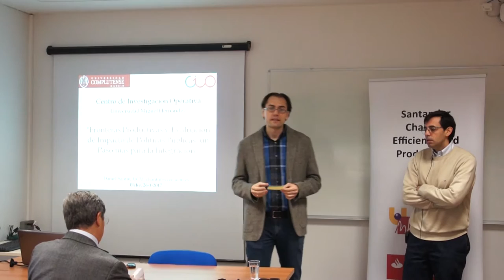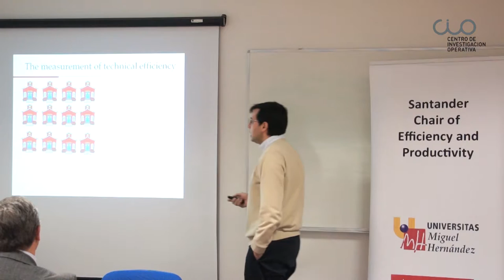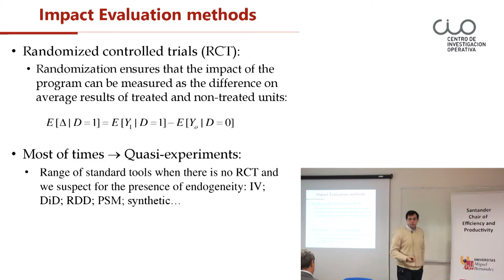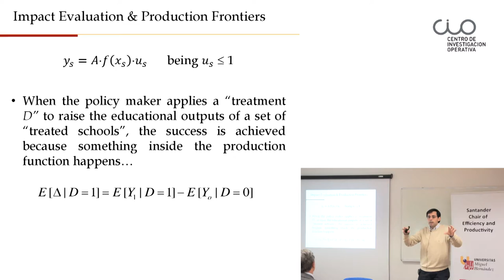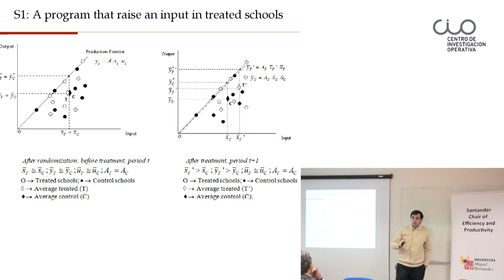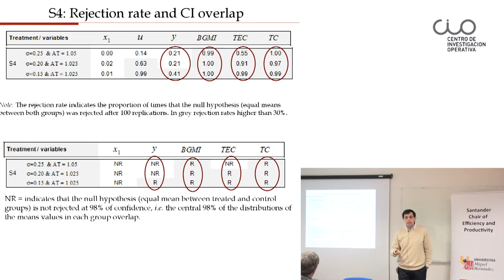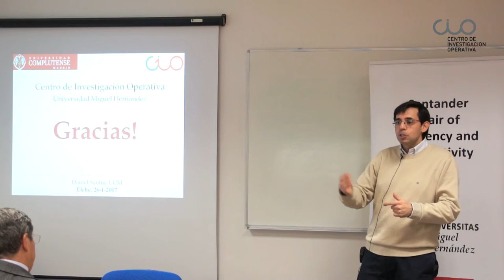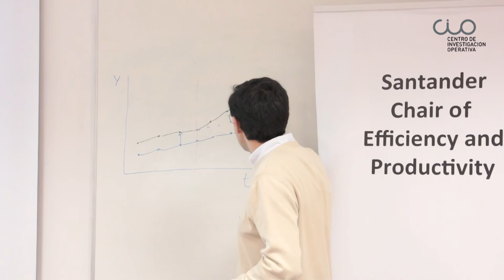Conferencia "Fronteras Productivas y Evaluación de Impacto de Políticas Públicas"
El Centro de Investigación Operativa de la UMH de Elche acogió el 26 de enero de 2017  esta conferencia del profesor Daniel Santín de la Universidad Complutense de Madrid